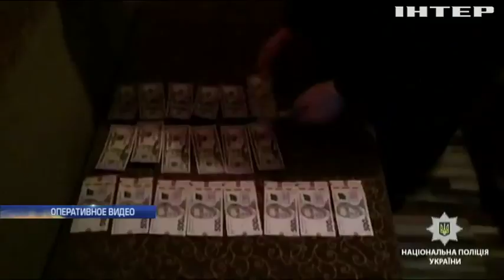В Киеве задержали хакера, которого разыскивали в 30 странах